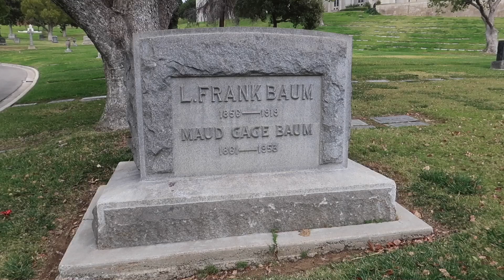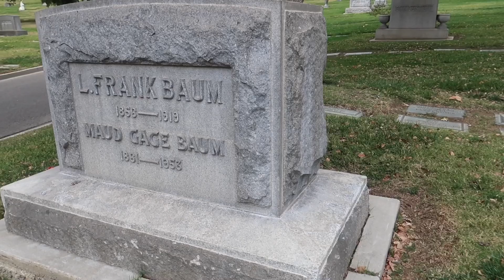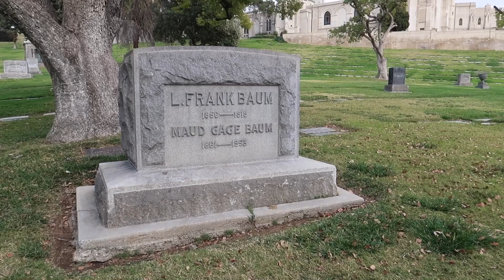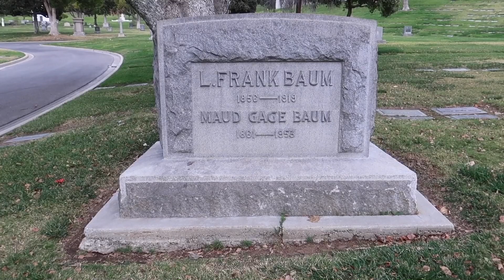The Wizard of OZ - The Grave of L. Frank Baum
Join us as we visit the grave of The Wizard of OZ creator...L.Frank Baum in Los Angeles, California.